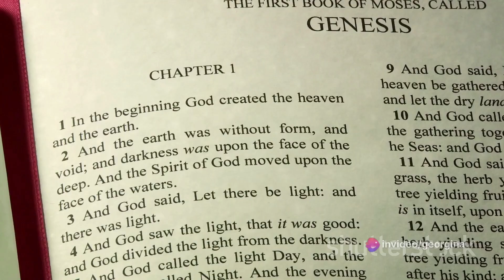Stolen sperm: A Story of Deception and Redemption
Forgiveness and a fresh start is possible irregardless of your past mistakes.

Adapted from the Old Testament, Genesis 38. Tamar, a young Canaanite woman, disguises herself as a temple prostitute to trick her father-in-law, Judah, into impregnating her. While this act initially appears morally questionable, the story ultimately portrays themes of redemption and forgiveness.